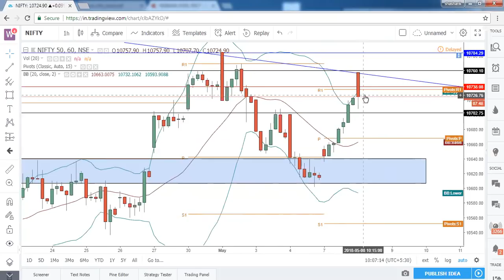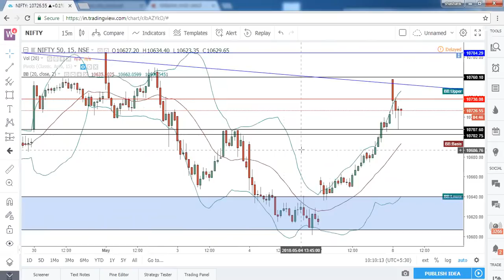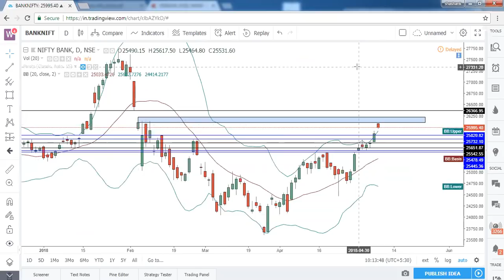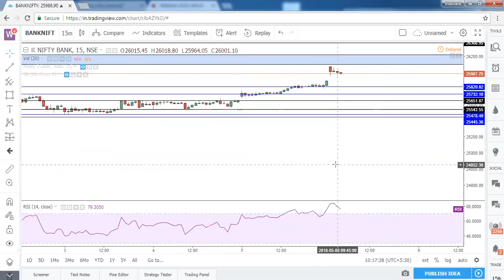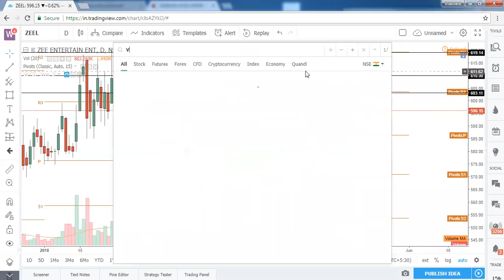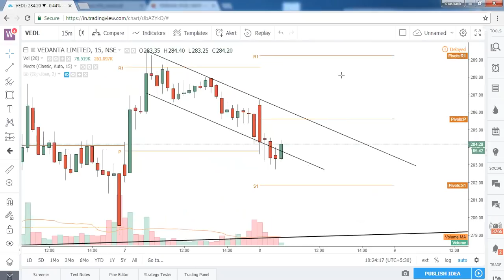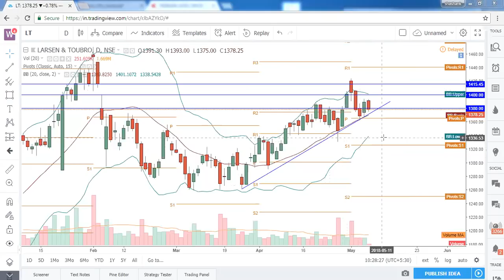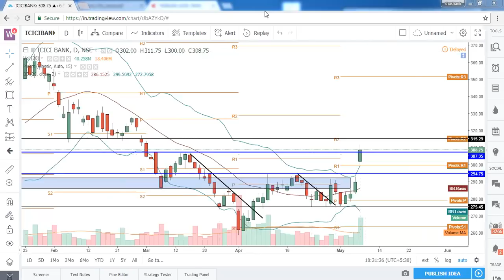Stock Market Commentary, ICICI Bank shares surge 7%: 8 May 2018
ICICI Bank shares surged by more than 7% on Tuesday, after the bank reported Q4 results largely in line with estimates.PC Jewellers Ltd shares volatile ahead of its board meeting on 10 May where the board will consider buyback of shares.